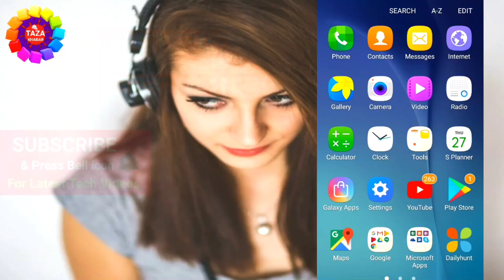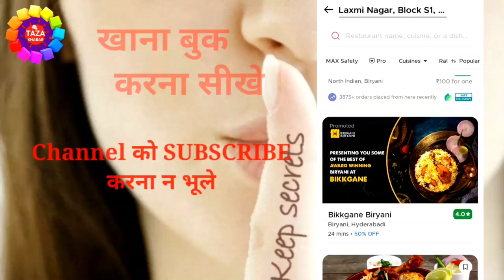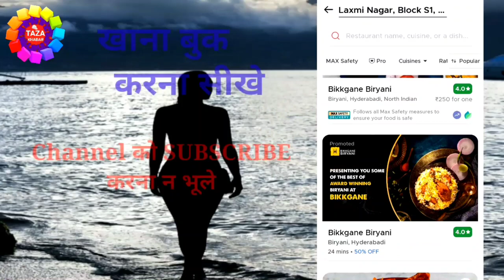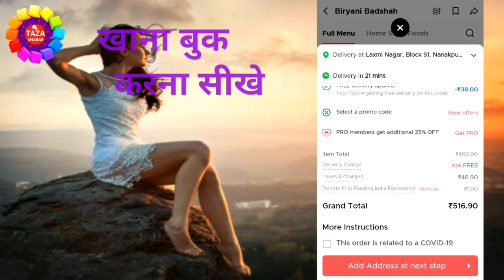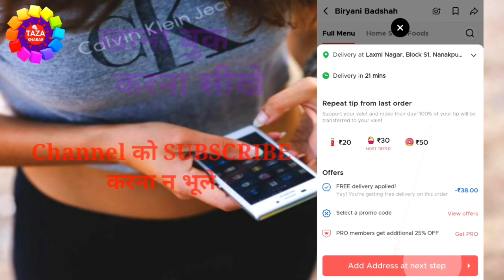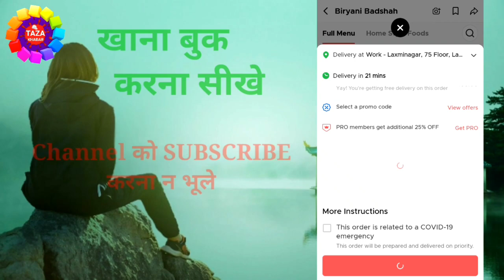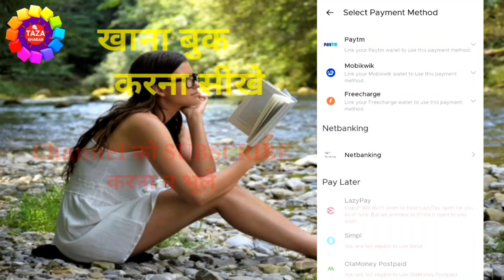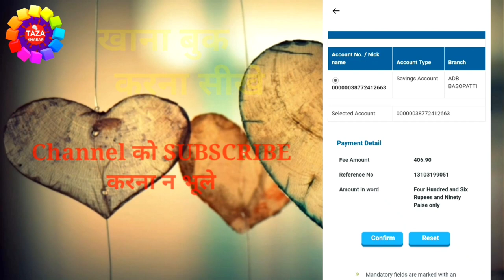Zomato se online order kaise kare !! online khana kaise mangvaye zomato |जोमाटो से खाना बुक कैसे करे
How to order food online zomato ji han dosto aaj ki video me aapko btaunga zomato se khana order kaise karte hai dpsto video ko poora dekhe aur like jaroor kare,channel pe naye hai to channel ko SUBSCRIBE karna na bhule

tags for reference : zomato se order kaise kare,zomato 100 off kaise order kare,zomato cash back offers,zomato se pizza order kaise kare,zomato se food order kaise karte hain,how to order food in zomato in hindi,zomato se online order kaise kare,how to order in zomato app,zomato se cash on delivery order kaise kare,zomato se lunch order kaise kare,lunch order kaise kare,khana kaise online mangvaye,zomato se garma garam khana kaise order kare,zomato se pizza kaise mangvaye,zomato app se order kaise kare,zomato se testy order kare,zomato se online khana,zomato se offer vale order kaise kare,zomato se food mangavaye,zomato se cash on delivery order kaise kare,zomato se lunch order kaise kare,how to order zomato,how to use zomato application,zomato se order kaise karte hai,zomato se order kaise karte hai cash on delivery,zomato se order kaise arte hai 2021,zomato se order kaise karte hain pizza,zomato se order cancel kaise karte hain,zomato se cake order kaise karte hain,zomato order kaise karte hai,zomato se pizza kaise order hota hai,zomato me order kaise karte hai,zoom,taza khabar,engineerraza,engineer raza,mobile se khana kaise order kare,laptop se khana kaise order kare,zomato pe mobile se khana kaise order kare,zomato pe laptop se khana kaise order kare,khana kaise order kiya jata hai,khana kaise order kare,khana kaise mangaye,khana kaise mangvaye,khana kaise mangaya jata hai,khane ke liye online kaise kare,khane ke liye order kaise kare,khana,zomato,swiggy,news zomato,zomato naya khabar,naya khabar,today news,aaj ke khabar,news kaise pade,khana kaise mangate hai,khana kaise mangaye,khana kaise online mangaye,khana ke liye order kaise karte hai,khana kya hai,kya hai khana,जोमाटो से खाना बुक कैसे करे,जोमाटो से खाना बुक

Engineer raza